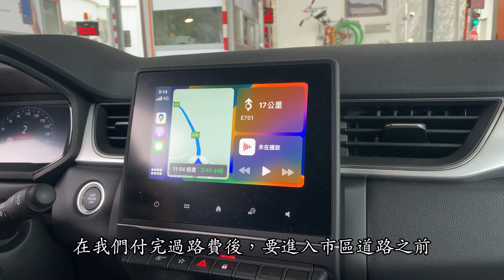【克羅埃西亞旅遊 EP.5】十六湖國家公園｜世界遺產｜Rastoke水車村｜走入童話故事場景｜世界十五大奇景之一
克羅埃西亞的十六湖國家公園是被美國有線電視新聞網CNN評選為一生必去十五大絕美奇景之一，現在十六湖已成為克羅埃西亞最大的觀光景點之一。
但此次赴國家公園，因為氣候暖化，水量大增，以致淹沒沖毀了許多地段的木棧道，導致只開放下湖區的部份路段。這是我們這次行程最讓我遺憾的地方了。
十六湖真的是人間仙境，湖水湛藍，大小瀑布和蔚藍天空及木棧道形成了特殊的場景，大瀑布傾洩而下的水珠，讓每個人都淋溼，但每個遊客都笑著，十六湖國家公園，雖然只遊了下湖，但我想這是我一輩子難忘的回憽了。
水車村雖然只是一個小村落，但有其深刻的歷史記憶，我們在水車村停留了大半天，除了行走散步外，還坐下來吃了一份上午茶，但很遺憾的没有品嚐其知名的鱒魚大餐，期待下次的機緣囉。
接下來還有更多好玩有趣的事情將會發生，請大家密切關注頻道播出時間哦。
還有小氣Carol 的 IG
carollin0525